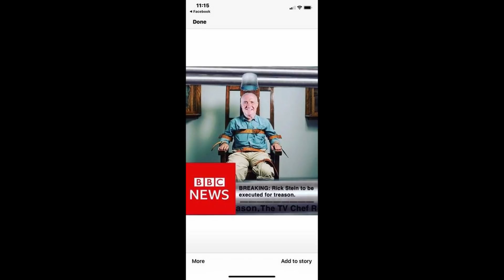Sans Hosen 6: Secret Pantomime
It's the fan art episode.